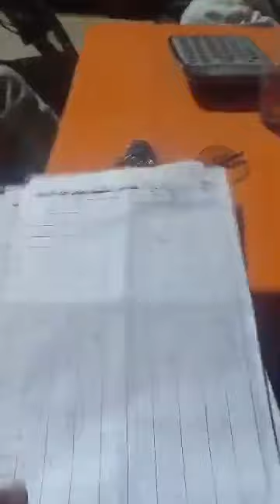21 کبوتروں کا پیارا چمین شیخوپورہ ننکانہ لالہ یوسف گودام والے ۔ استاد قمر شاہ ۔ کی چھت